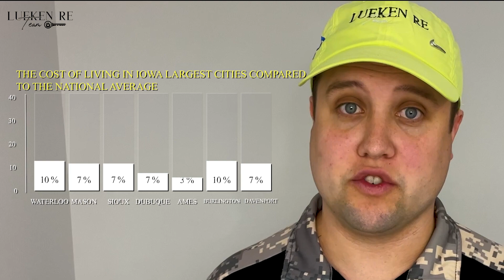Top 5 Reasons to Move to Iowa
Do you plan on Moving to Iowa? Are you relocating to Iowa? Do you want to know the pros and cons of living in Iowa, especially buying a home in Iowa? Would you like to know the answer to Why move to Iowa? Are you curious about living in Iowa or life in Iowa? What are the pros of living in Iowa? In this video we go over all the reasons to move to Iowa!

📲 Curious about options on buying/selling a home in Cedar Rapids or Iowa City areas? Contact Tony at 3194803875

📲 FREE access to Tim and Tony who have history calling 1000's of FSBO, Expired, Circle Prospecting
🚪 FREE access to Tony who has knocked 1000's of doors
📧 FREE coaching on how to leverage Youtube
🙋🏻‍♂️ Access to Virtual Assistants and group leads
🏆 FREE COACHING & MENTORING from Tim and Tony

Check out other videos by Tony